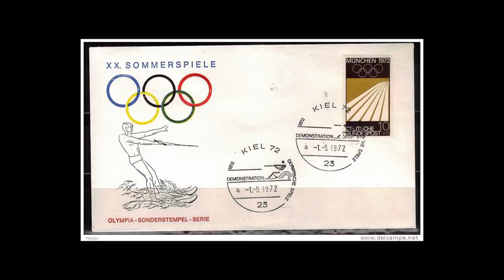Water skiing Documentary by Nikki Matters